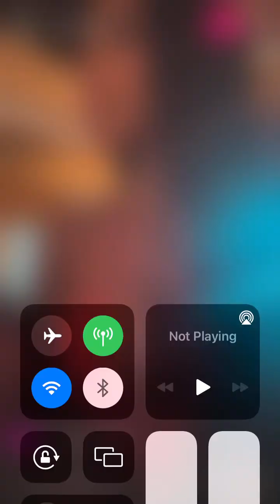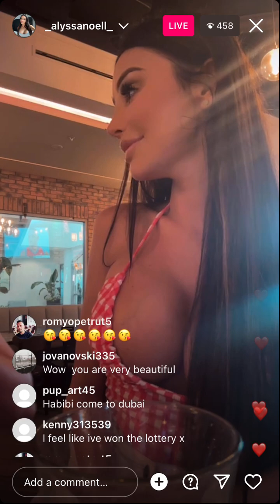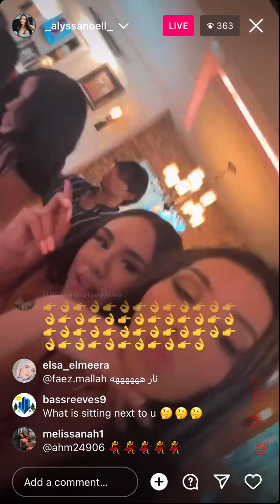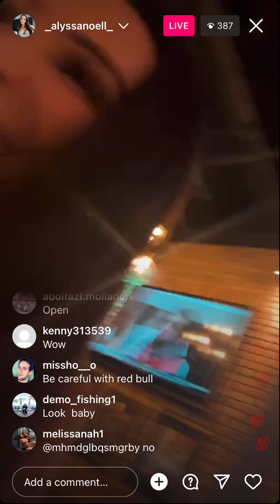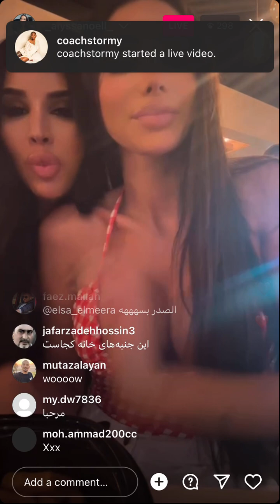Alyssanoell - Instagram Live (July 4 2023)